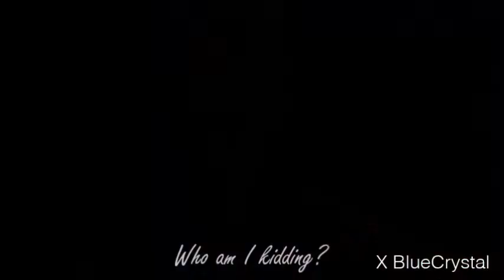Jack & Elsa - No es cierto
Habia pensado que to tengo mucho contenido en mi canal que fuera en español so les hices este mini video! Espero que les guste!

Hi everyone!
I had seen that I didn't have much spanish content in my channel so I decided to make this mini video! So i hope you enjoy! ^^

(Hint: If you don't understand spanish, the video has english subtitles!!)